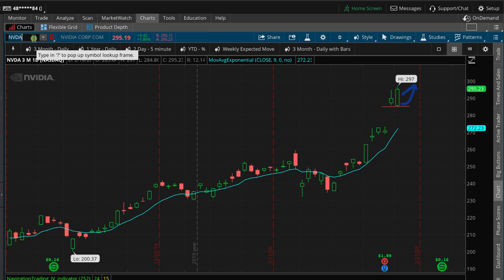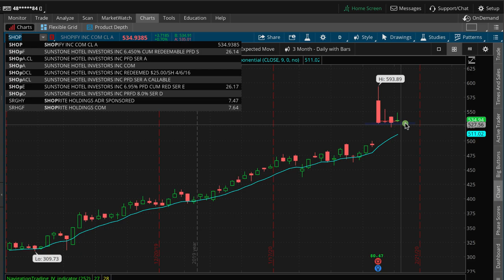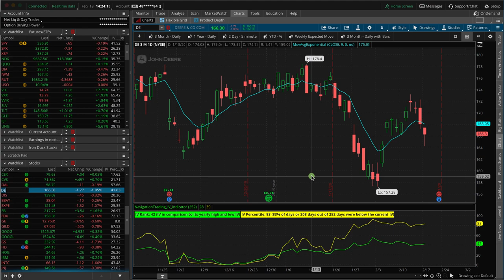Post Earnings Plays in SHOP & NVDA [TradeHacker Update]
Here's what we'll cover in today's update:
• Post Earnings plays in SHOP & NVDA
• Booking profits in SPX
​• Commodities moving higher

Happy Trading!

YouTube.com/navigationtrading
Facebook.com/navigationtrading